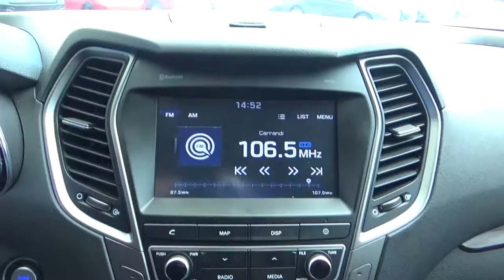Hyundai / Santa Fe / 2018 - JG556807